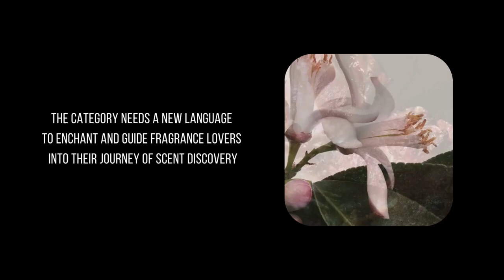The Perfume category needs a new visual language